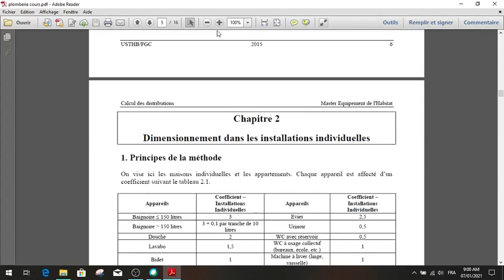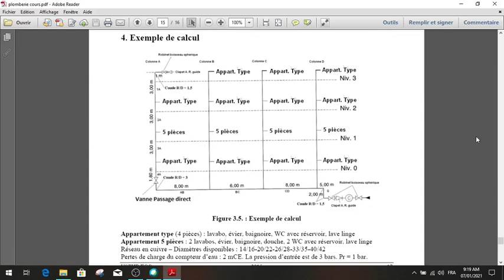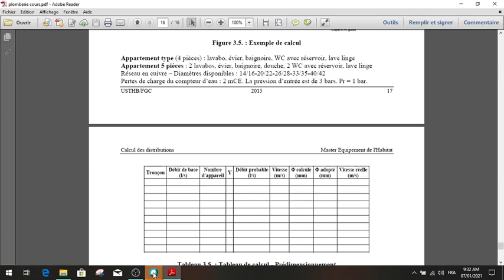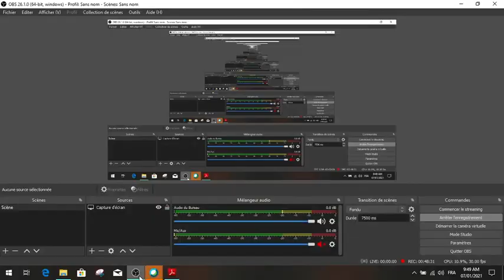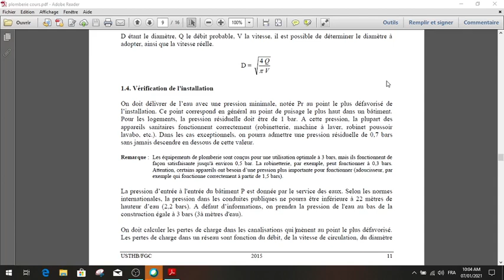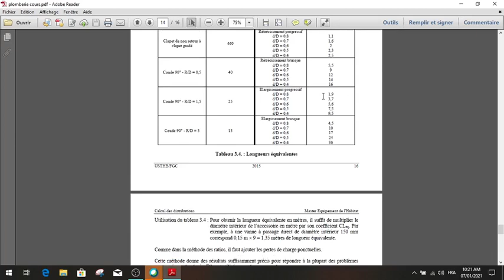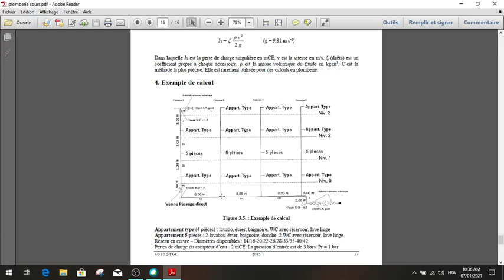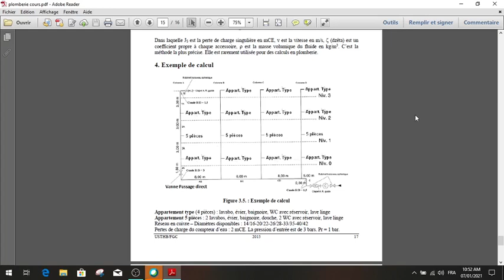cours N°2 plomberie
Spécialité: équipement habitat M1
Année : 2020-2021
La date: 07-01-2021